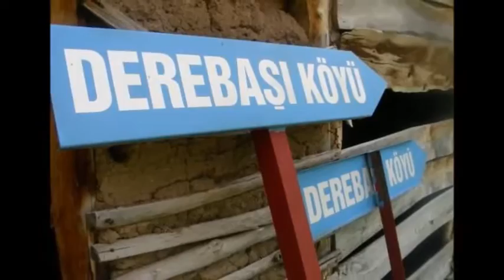ERZİNCAN REFAHİYE DEREBAŞI KÖYÜ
ERZİNCAN REFAHİYE DEREBAŞI KÖYÜ DERNEĞİ